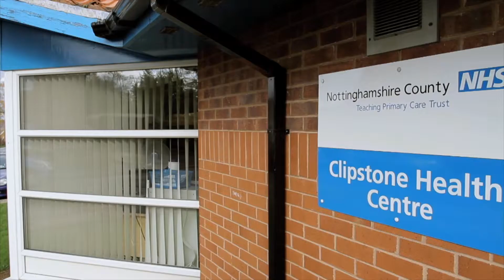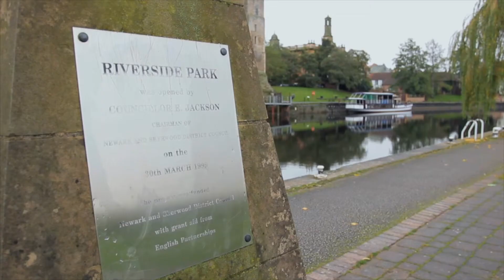JET Productions with Zoe Butler Testimonial 2012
In October/ November of 2012, Jet Productions was faced with completing a video that would delve into the programs and schemes being run in Newark & Sherwood in order to better the healthcare in the area. After exploring a few of the wonderful stories of this in the area, they put together a video that would help the Newark & Sherwood CCG gain funding for healthcare in the coming year,

This is what Zoe Butler, who commissioned the video thought about working with Jet Productions.

For all information about the Newark & Sherwood CCG please visit;